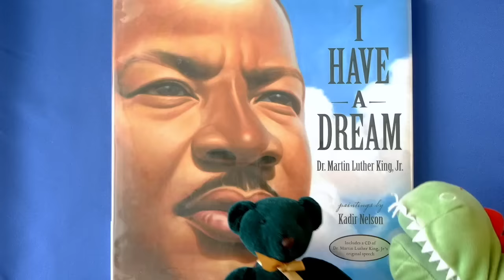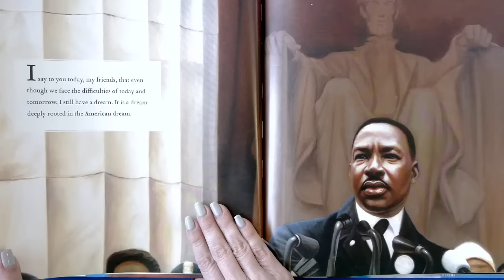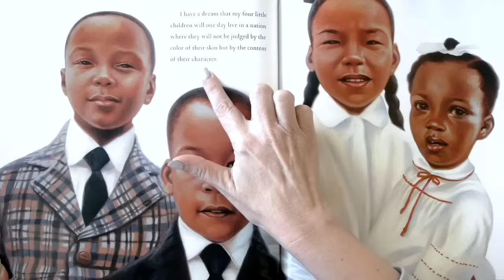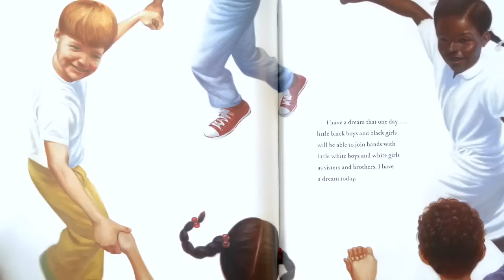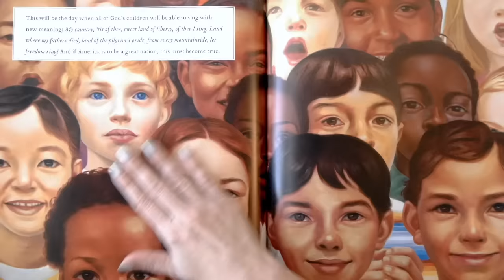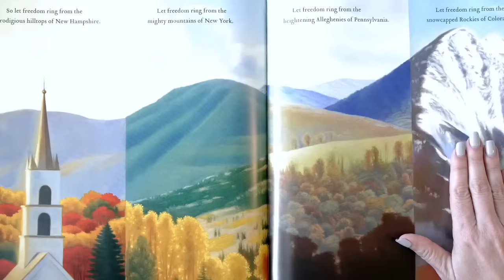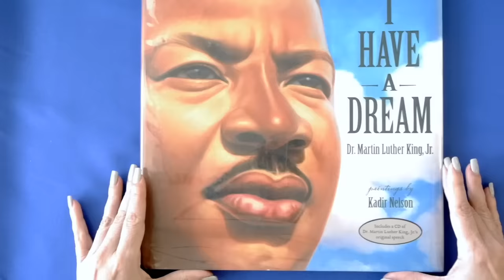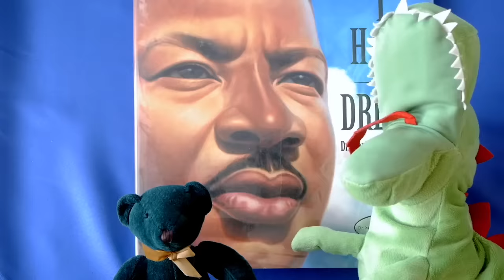I Have a Dream | MLK for Kids Read Aloud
"I Have a Dream" is an MLK for kids book read aloud which brings Dr. Martin Luther King Jr's most famous speech to life with beautiful illustrations of that day in Washington D.C. on the steps of the Lincoln Memorial. It's a True Life KidTime StoryTime about a huge moment in American History and the fight for civil rights.

A Coretta Scott King Illustrator Honor Book!
Illustrator Kadir Nelson has been recognized with awards for his art... and not just in children's books!  His work is in galleries and museums, including in the U.S. House of Representatives and the Baseball Hall of Fame.  He especially loves illustrating stories about heroes!

DEAR PARENTS & EDUCATORS! Your purchase helps support our free channel & the author at no additional cost to you.